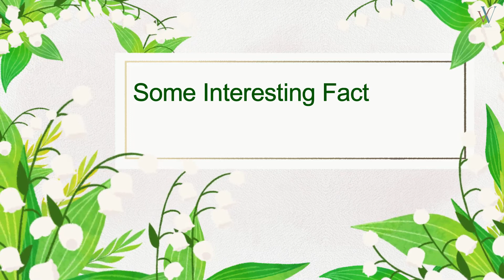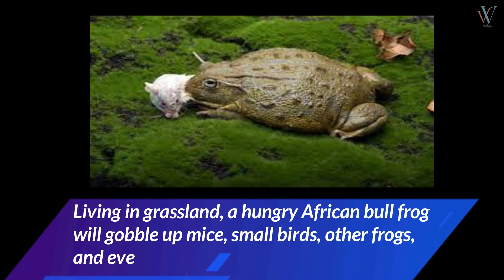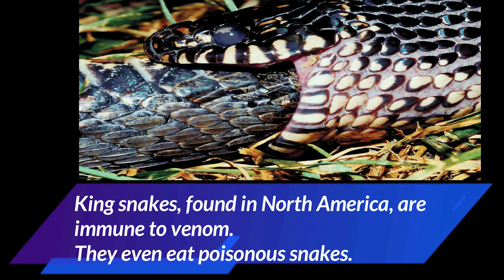Interesting Facts About Fish Amphibians and Reptiles | Bull frog | Poison Dart frog | Snake Charmer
Cover Topic :-
amphibians
reptiles
reptiles and amphibians
facts about reptiles and amphibians
facts about amphibians
reptiles amphibians and fish
difference between reptile and amphibian
amphibian facts,amphibian
ks1 ks2 fish amphibians reptiles birds and mammals
reptile facts
reptile and amphibian facts
reptile and amphibian animal facts
learn about amphibians
amphibians and reptiles
amphibians and reptiles differences
reptiles and amphibians differences
Interesting Facts About Fish Amphibians and Reptiles
Bull frog
Poison Dart frog
Snake charmer
lung fish
European tree frog
snake
frog
fish
poison

By
Varsha Vineeth
Trivandrum , Kerala
India